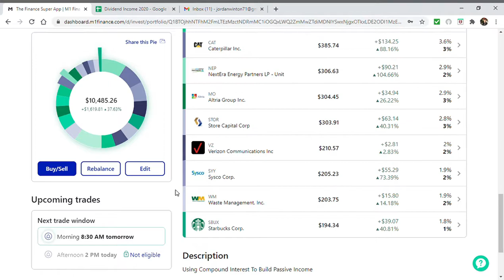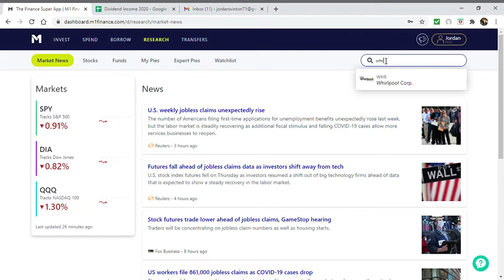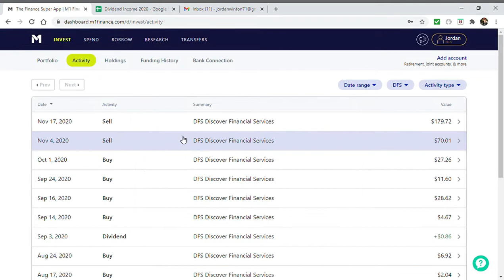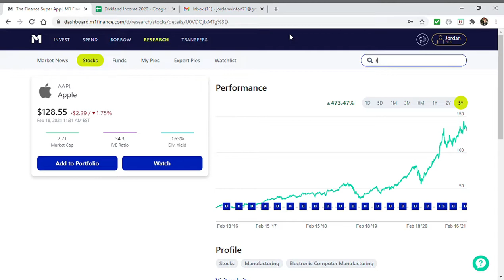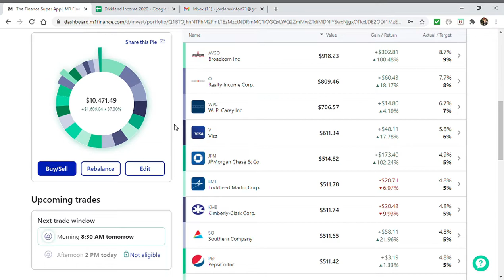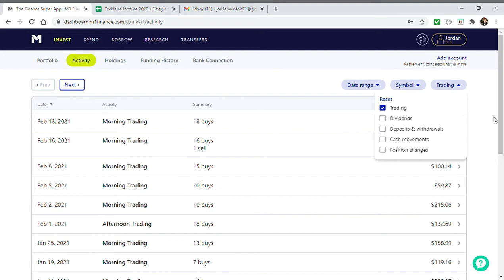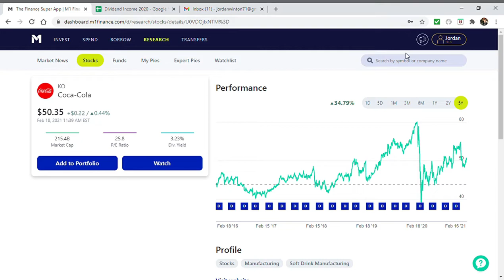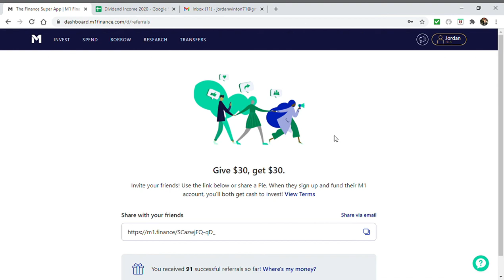The Best & Worst Stocks I Bought In 2020!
Are you new to the stock market? Would like some help getting started with your new dividend portfolio? You now have the chance to speak to me live through a cell phone session. For $25 you can schedule a half hour mentoring session in which I directly help you with your investments! This gives you the opportunity to ask me dozens of questions you wouldn't have had the opportunity in a regular video! A larger return in a portfolio makes an incredibly MASSIVE difference in the long term.

✅Interesting in investing with M1 Finance? Click here for a FREE $10!💵

✅If you would like to financially support my college career💵

Hello! I am The Millennial Investor! My goal of this channel is to grow a dividend growth portfolio from scratch using M1 Finance. My primary focus is dividend growth investing. I use M1 Finance as my dividend growth investing platform. M1 finance is a very reliable brokerage which has some amazing dividend investing features. My M1 Finance dividend investing portfolio is extremely simple to use and my link to my "pie" will be shared in the description. For those watching my channel who are beginners, I will be answering some of the questions you may have about stock market investing and dividend investing. How to use M1 Finance? What are the best dividend stocks to buy for beginners? How to make a dividend portfolio? How does the dividend reinvestment strategy work? What is the best M1 Finance dividend portfolio? Stock market investing for beginners can be very overwhelming. In my videos I hope to answer your stock market investing questions as simple as possible. Just like the M1 Finance dividend portfolio that I've created, coming up with what dividend stocks you should buy can be a little difficult. While dividend growth investing is my primary strategy, there are other stock market investing methods available. Growth stock investing and index fund investing for beginners will be covered in videos as well. Bond ETF investing will also be covered. In all of my videos I will be 100% transparent. All stocks I buy and sell through M1 Finance, percentage changes in the dividend growth portfolio, and the best stocks to buy in 2020 will all be disclosed. Seeing a dividend growth portfolio through M1 Finance with all moves fully disclosed will give you a better picture of stock market investing. You can review my successes and failures in my M1 Finance dividend portfolio and build upon that to determine stocks to buy for your own M1 Finance dividend portfolio. I am beginning this dividend growth portfolio in April 2020.

A little bit about me. I am currently a 21 year-old college student who is looking at potentially becoming a financial advisor. I work in the financials industry. Simmons First (SNFC). Yes it's a public company so go check out their stock. My viewers are not only allowed but encouraged to comment on videos to ask questions for me to cover in future videos. You can ask me questions about what are the best dividend stocks to buy? What do I think about the current situation with the stock market? Will I be selling any stocks in my dividend growth portfolio? Why is dividend investing better than growth investing? If I am new to the stock market, what are the first stocks that I should buy? How much money do you need to start with to buy dividend stocks? These are all example questions which I would love to answer in future videos so comment away!